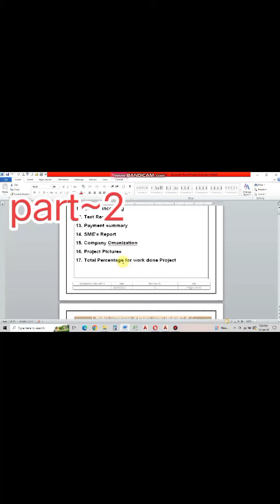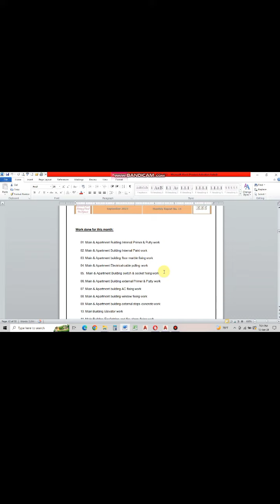Monthly Progress Report (part~2)